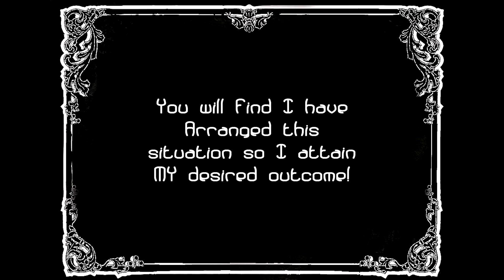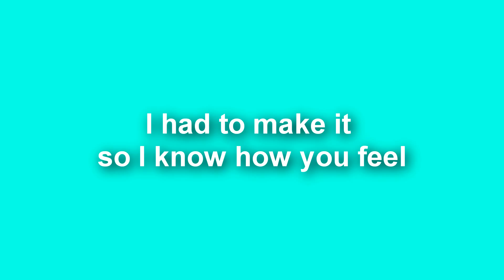Channel Trailer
My amazing channel trailer this took literally minutes to do

what's wrong with my face???